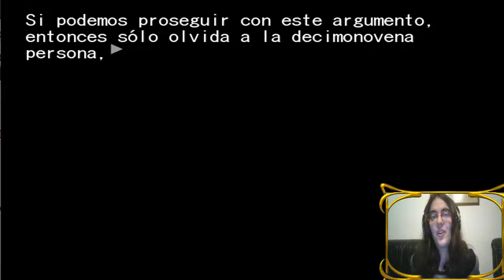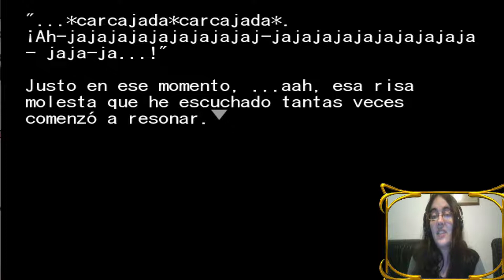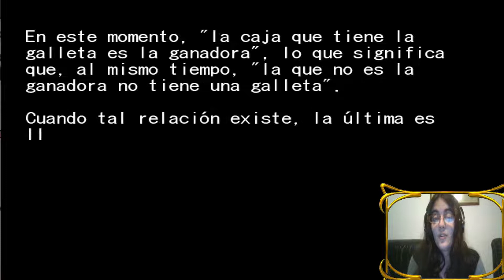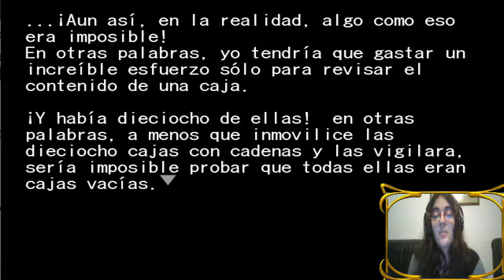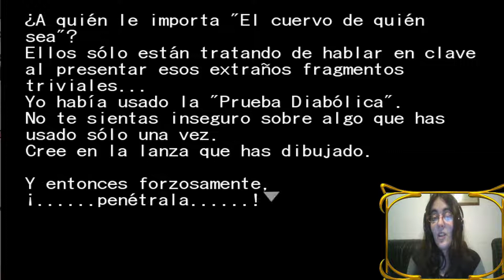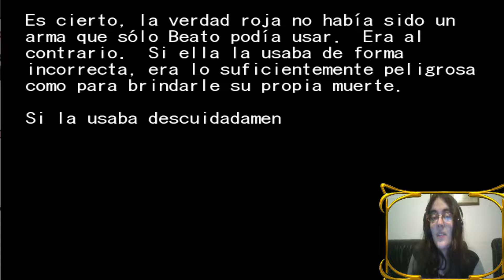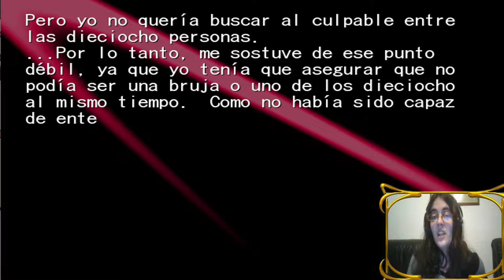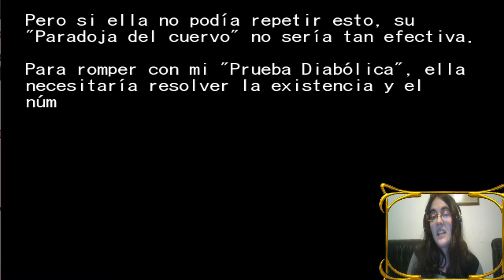Umineko When They Cry [CH3] Parte8-LA PARADOJA DEL CUERVO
Un ataque contra Beatrice?

Battler ha estado pensando una estrategia para contraatacar a Beatrice después de todo lo aprendido en el anterior capitulo. Sin embargo Ronove y Beatrice le enseñaran que aun hay mucho por aprender en este juego de logica retorcida... Pero eso bastara para acabar con la logica de Battler?

­­­­­­­ ­ • Mis Redes • ­­­­­­­